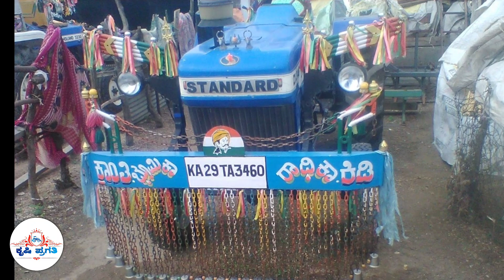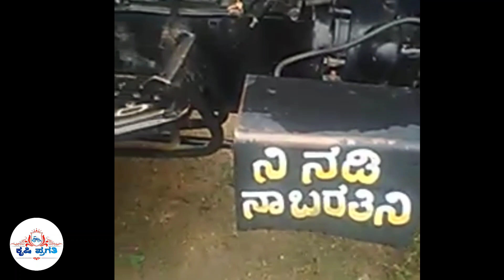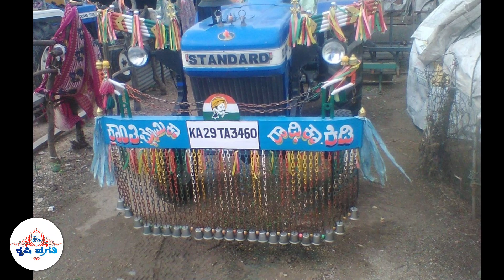Standard 345 || 9380292512 || Second Hand Tractor For Sale in Karnataka Kannada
Standard 345 || Second Hand Tractor For Sale in Karnataka Kannada